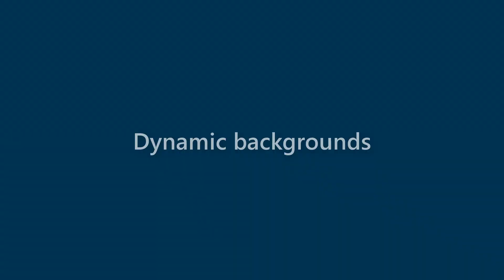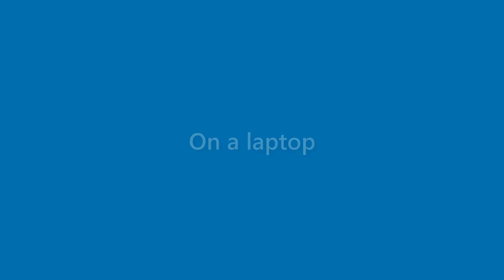Karter Tillman - appearance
Name Look - Karter Tillman - appearance. In this video we present "Karter Tillman" name look and feel in various scenarios.
This video will cover:
How does "Karter Tillman" look as a personal letterhead?
How does "Karter Tillman" look on a business card?
How does "Karter Tillman" look on a computer/laptop screen?
How does "Karter Tillman" look with different background colors?
How does "Karter Tillman" look with various fonts?